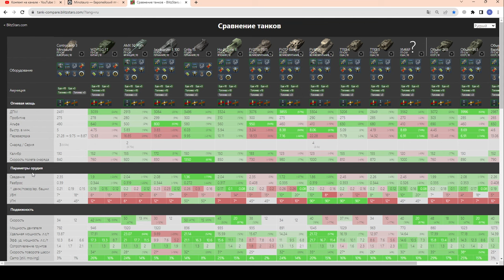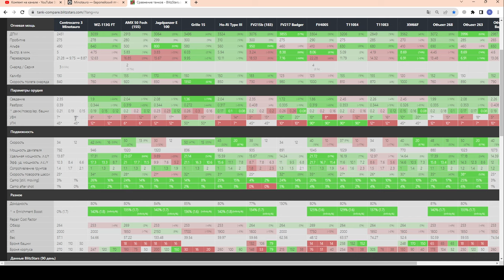ШОК!!! ЕГО УБЪЮТ? Нерф Minotauro в wot Blitz 2023 | WOT-GSN